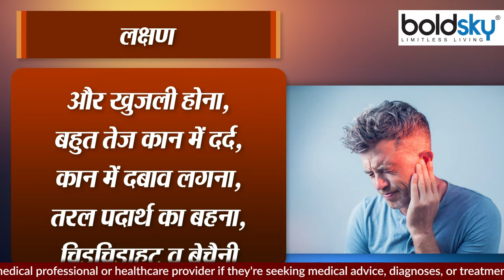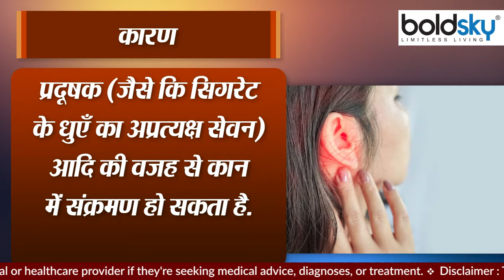कान में सूजन क्यों होती है, कान में सूजन होने के कारण |Boldsky*Health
Infection and inflammation of the middle ear causes severe ear pain, a condition known as "acute otitis media". This problem is also found in small children and adults

कान में सूजन क्यों होती है, कान में सूजन होने के कारण , (कान की सूजन)जैसी समस्या में कान के मध्य भाग में संक्रमण और सूजन हो जाता हैं, जिस वजह से कान में बहुत तेज दर्द होता है, जिस स्थिति को “एक्यूट ओटिटिस मीडिया” कहा जाता हैं। यह समस्या छोटे बच्चो और  वयस्कों में भी पायी जाता है